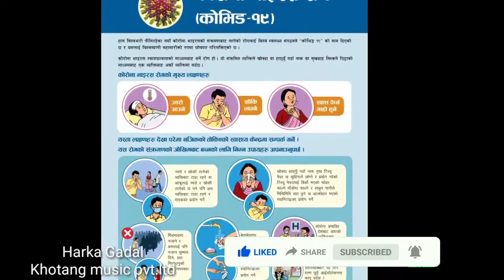कोरोना ले नभनौ के गर्छ ।Korona le nabhanau ke garchha Harka Gadal 2078